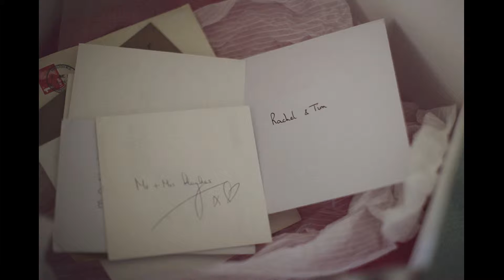Rachel and Tim's wedding | Dewsall Court | Bullit Photography